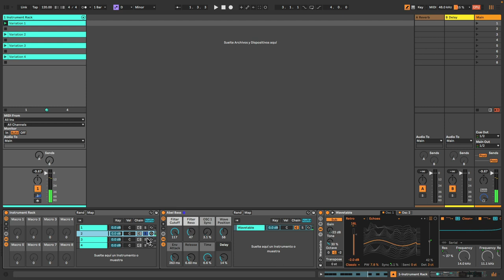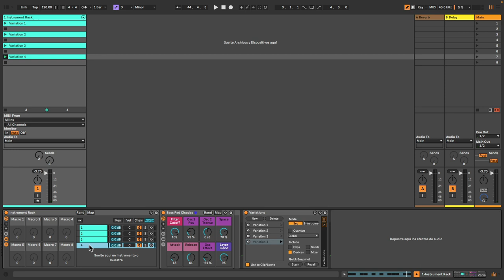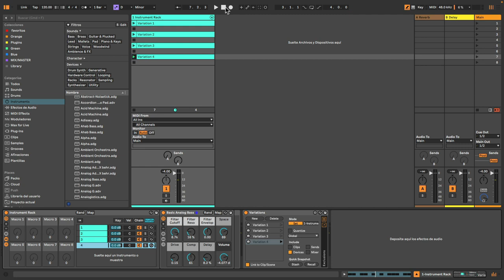Ableton Live 12 - Cambia de preset desde Clips con César Berti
En esta ocasión César te mostrar la manera en la que cambia de presets en los dispositivos de Ableton Live.